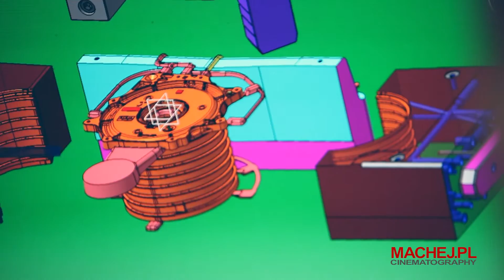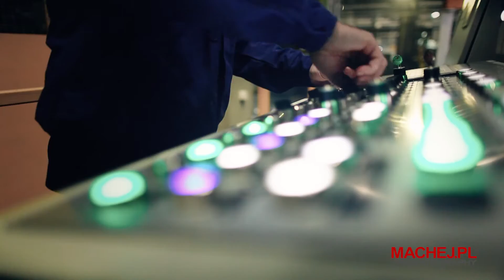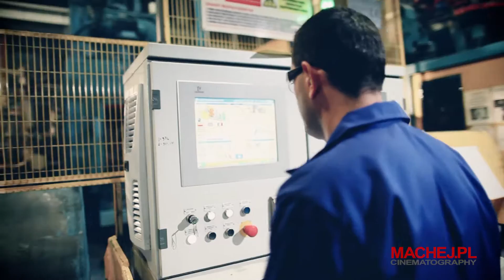NEMAK PL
80 years of high pressure die casting in nemak poland